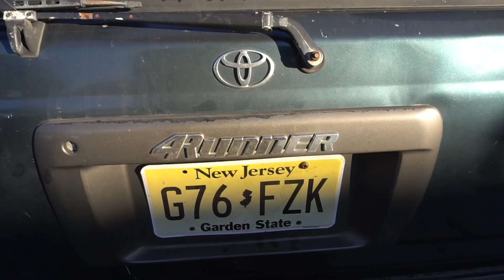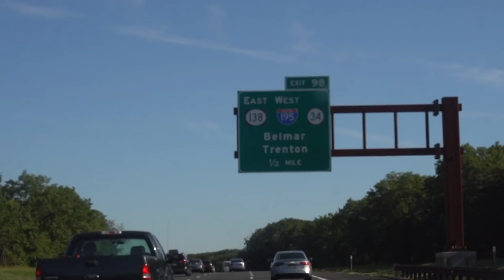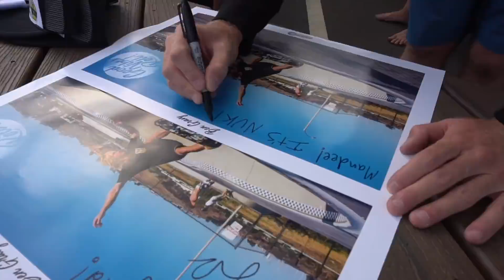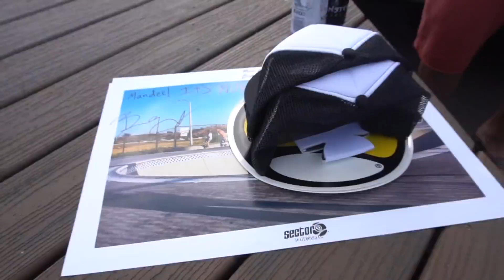BIG SURF in NEW JERSEY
What's up NUB NATION!! Today was epic! There was BIG surf in New Jersey & I did my best to make the most of it!! Loving the outside, deep water wave find. I def did not expect to find dreamers like that!? Excited to see the rest of what Hurricane Irma, Jose & Katia have to offer. Praying for everyone in their paths of destruction. Thanks for all the love NUB NATION!!! - Love Ben